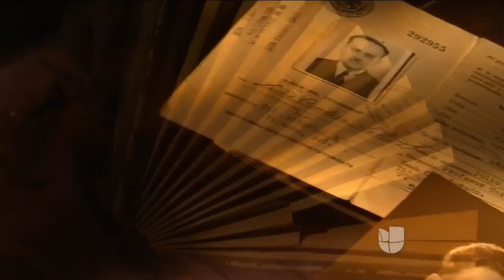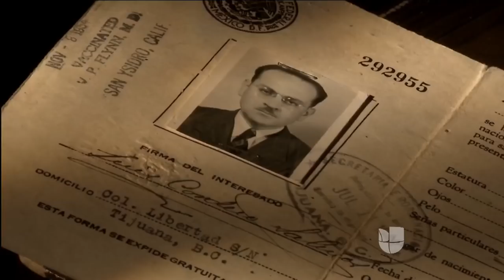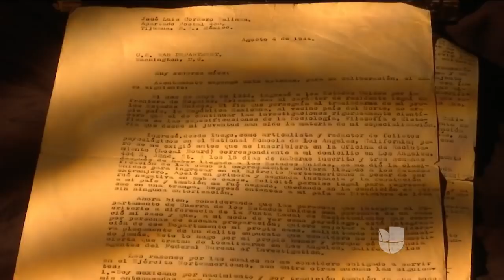¿De qué se arrepiente Maria Elena Salinas?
Su respuesta tiene mucho que ver con el reto de ser periodista y madre.